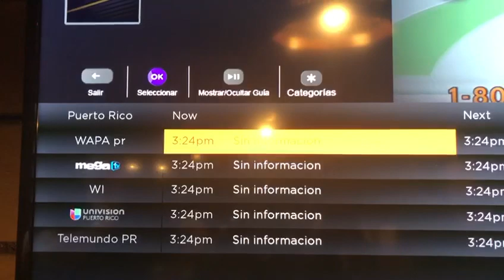Locales en roku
Activa tu roku locales de pr 100%